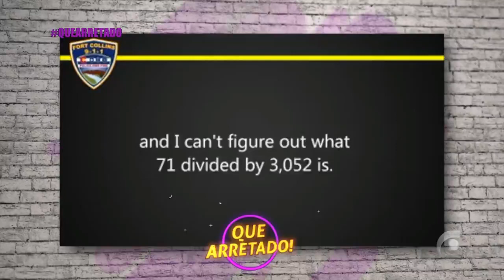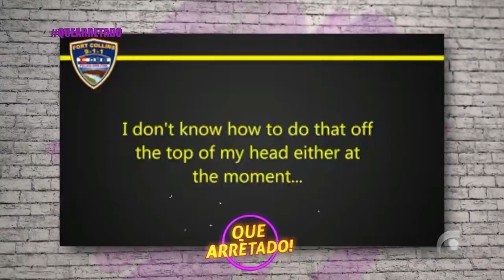QUE ARRETADO - [28.03.2019]